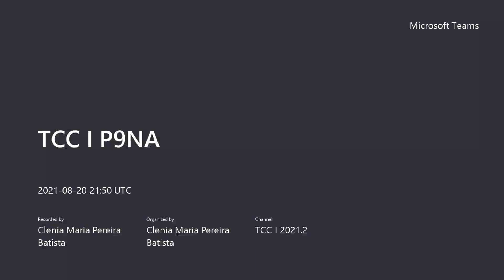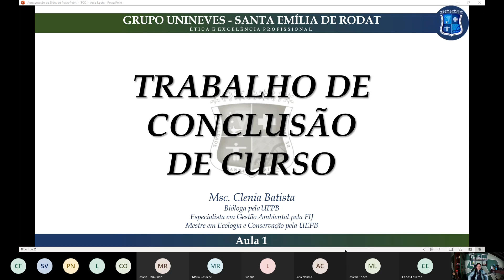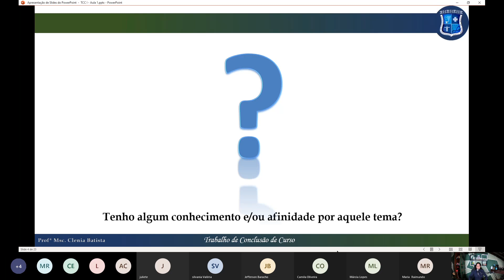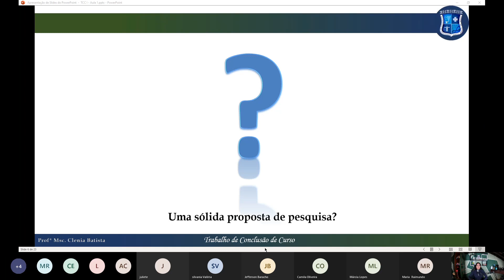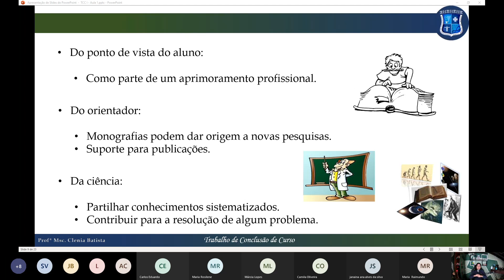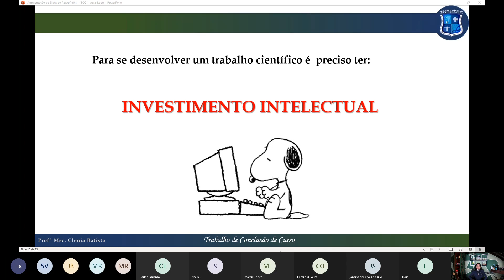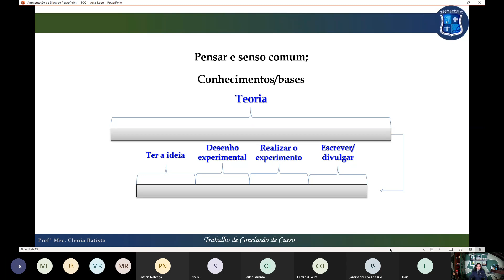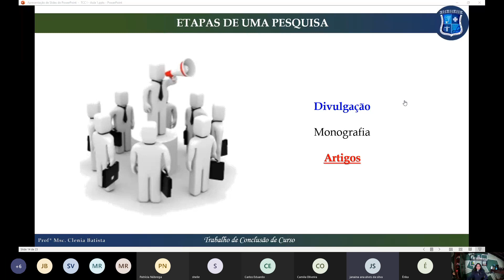TCC I P9NA - 2021.2 - Enfermagem - 20/08/2021